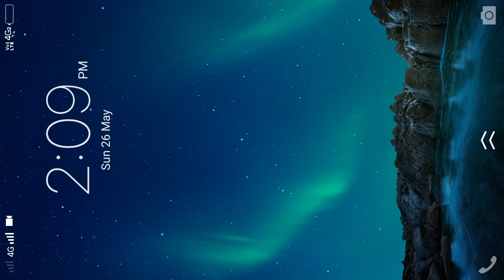May 30, 2019